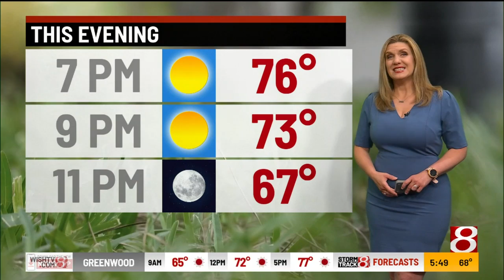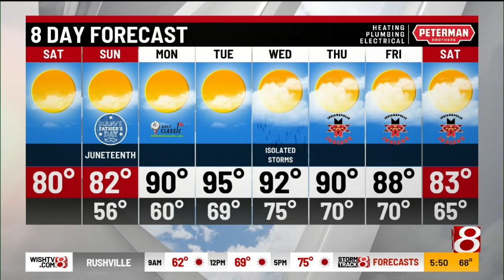Tara's 5 a.m. Saturday forecast